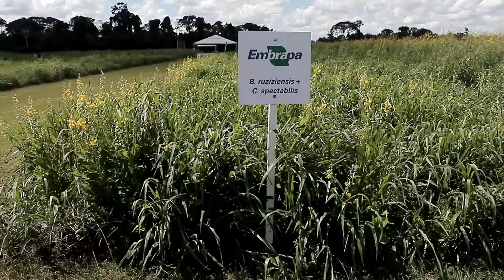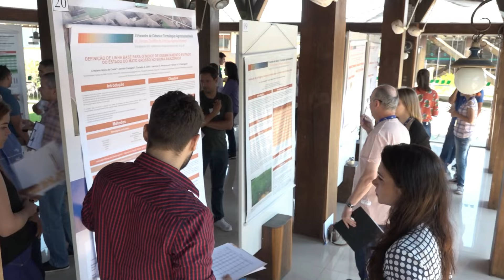Embrapa Agrossilvipastoril - vídeo institucional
Embrapa Agrossilvipastoril é uma das Unidades Descentralizadas da Empresa Brasileira de Pesquisa Agropecuária (Embrapa). Está localizada em Sinop, Mato Grosso.
Confira mais sobre a atuação deste centro de pesquisa no vídeo institucional.